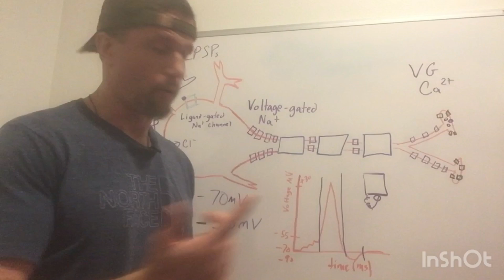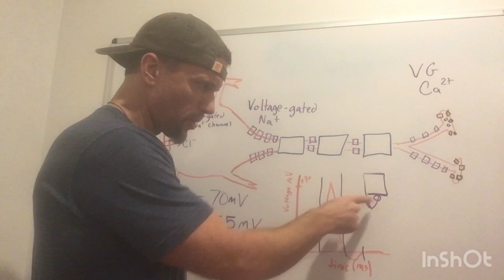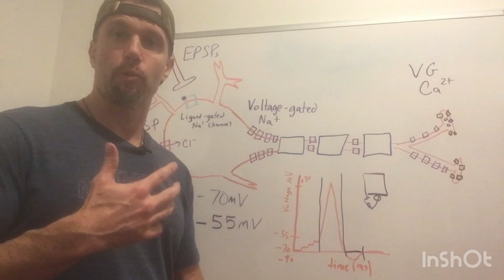Refractory Period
Absolute and Relative Refractory Periods of action potentials in neurons.